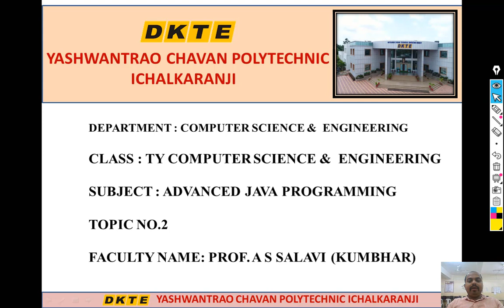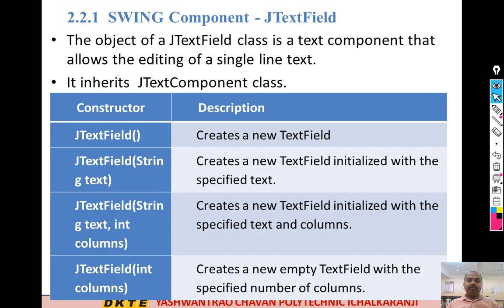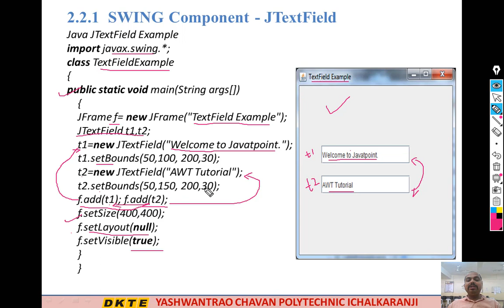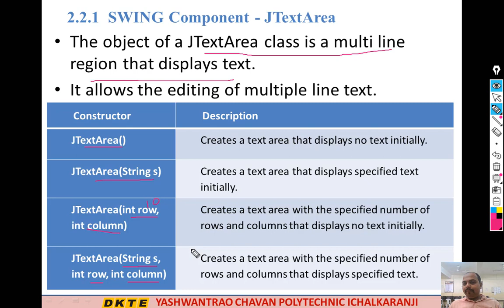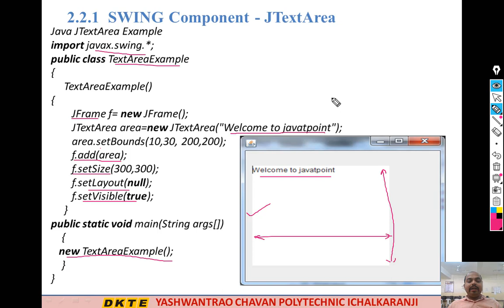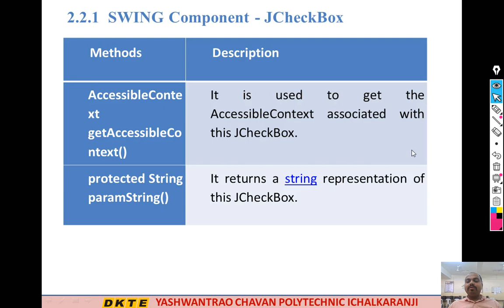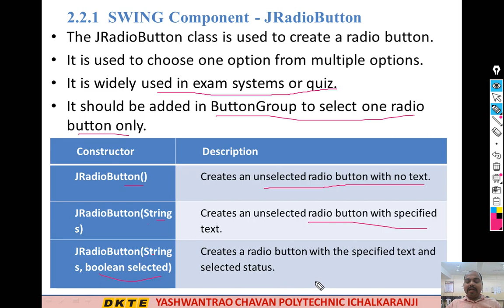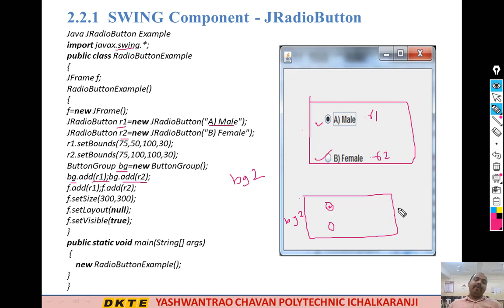TYCSE AJP UNIT 2 LECTURE 3